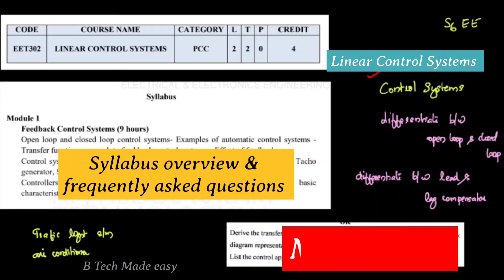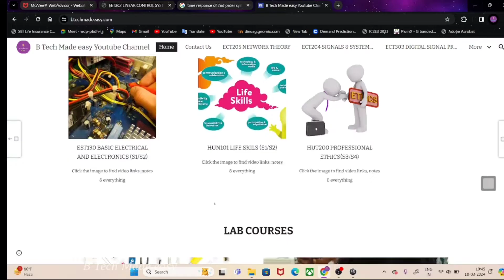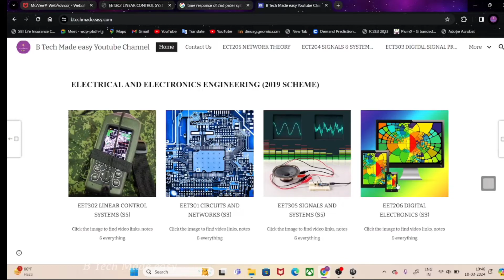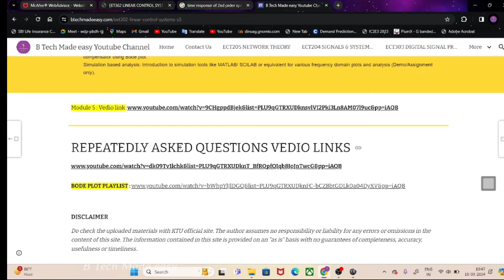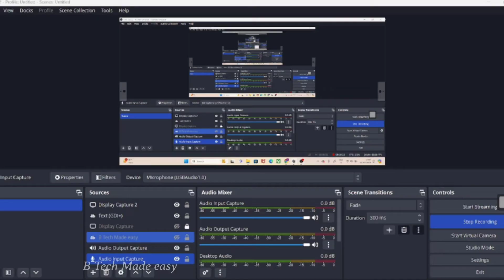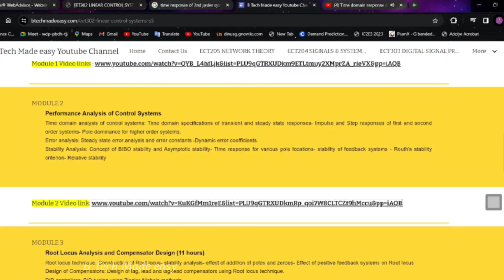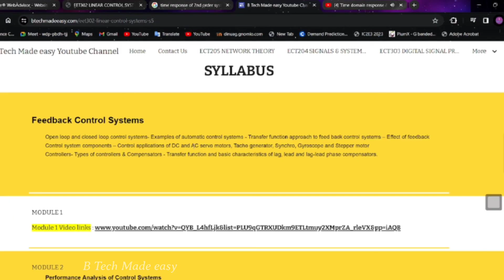EET302 Linear Control Systems syllabus overview & imp topics / S6 EE 2019 SCH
In this video the syllabus overview of EET302 Linear Control Systems is explained highlighting important topics . Must watch video
Topics covered:
00:00 Introduction
00:32 Module 1 & frequently asked topics
02:15 About B Tech Made easy YouTube channel website & materials
04:15 Module 2 & frequently asked topics
08:16 Module 3 & frequently asked topics
10:27 Module 4 & frequently asked topics
11:34 Module 5 & frequently asked topics
12:35 Conclusion